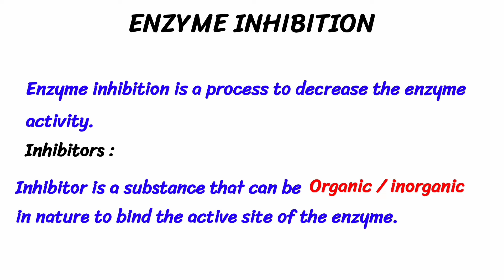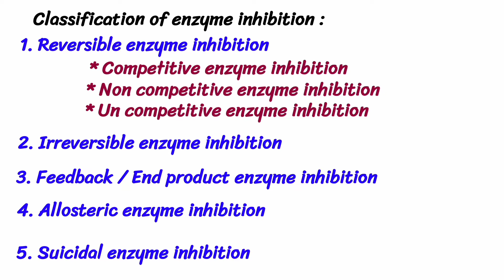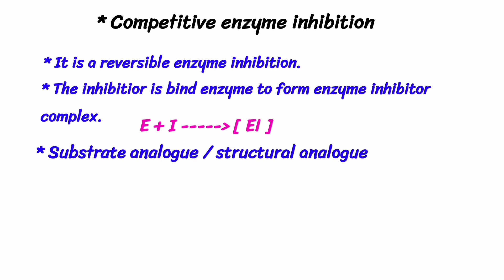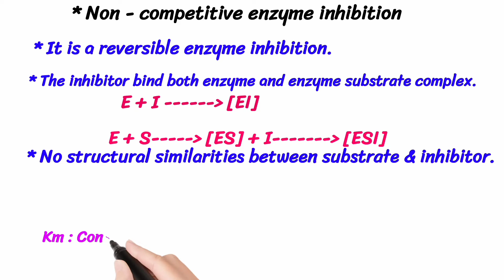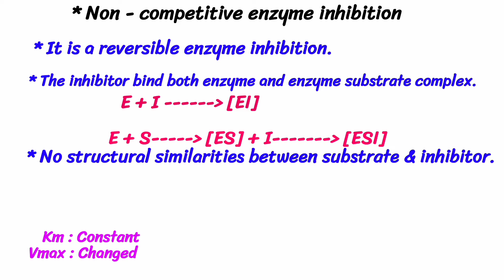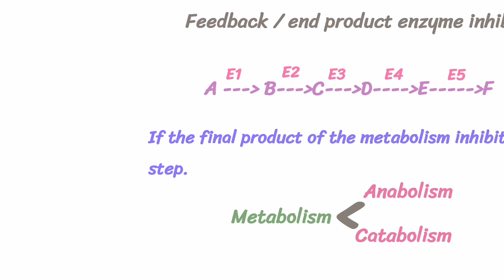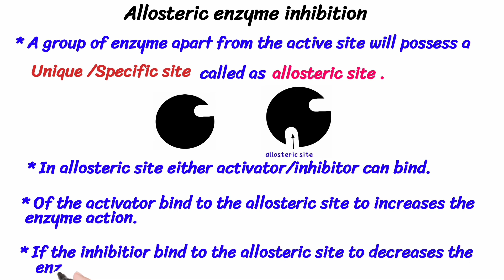Enzyme inhibition in Tamil.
Hello friends wellcome to our channel Pharma dude. In this vedio explained enzyme inhibition in easiest way.